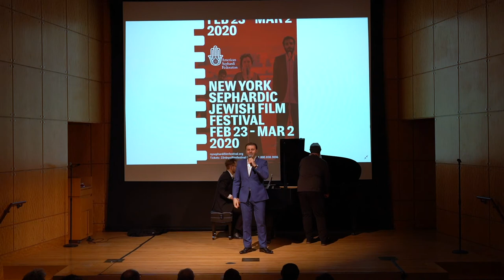David Serero's Yerushalayim Shel Zahav at the 23rd NY Sephardic Jewish Film Festival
Moroccan-Sephardi opera star David Serero sings Jerusalem of Gold (Yerushalayim Shel Zahav) in honor of Elie Tahari, ASF Pomegranate Lifetime Achievement Award Honoree for Sephardi Excellence in Fashion at Opening Night of the 23rd NY Sephardic Jewish Film Festival. (Film by Zak Siraj)